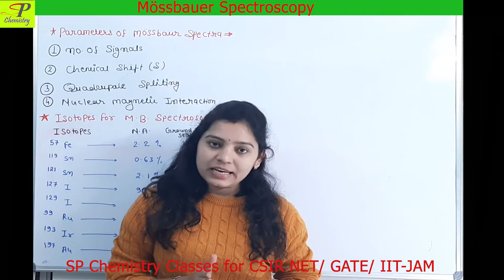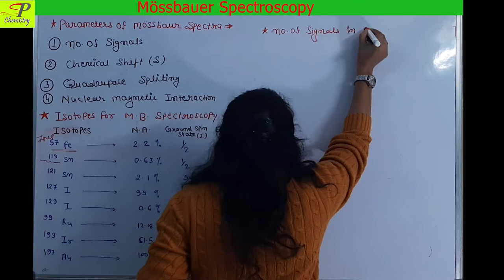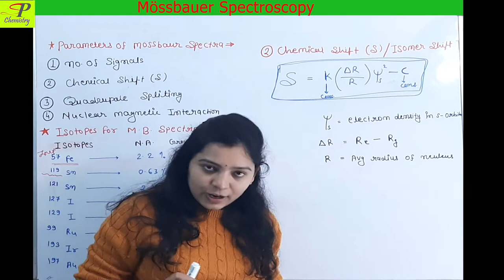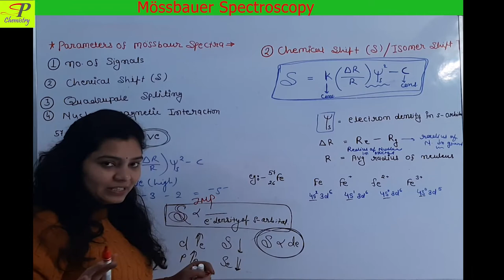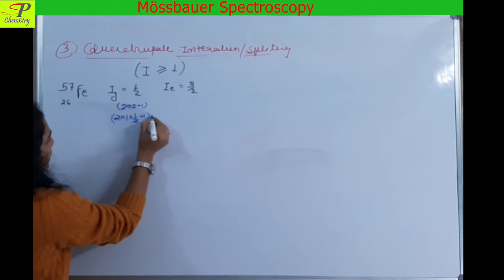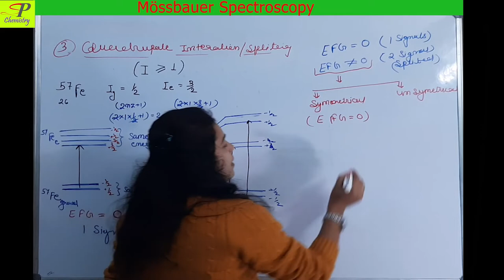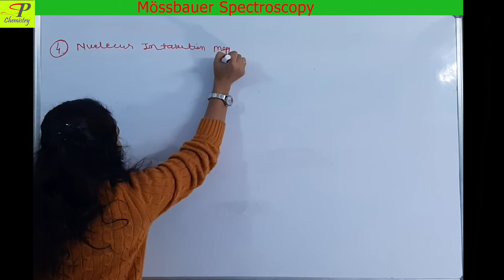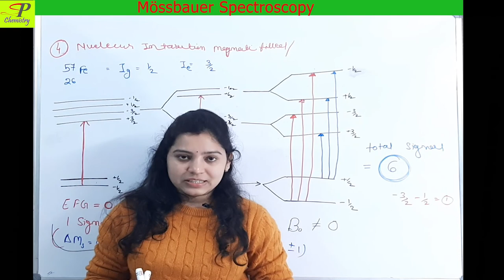Mössbauer Spectroscopy for CSIR NET , GATE | Parameter | Quadrupole Splitting | Zeeman Effect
Lecture covers parameters of mossbauer spectroscopy, no. of signals calculation, chemical shift value for mossbauer spectroscopy, isotops used in mossbauer spectra, quadrupole splitting of lines , zeeman effect in mossbauer spectroscopy, Nuclear Magnetic Interection in mossbauer, gamma-ray spectroscopy spectroscopy, question practice for csir net.